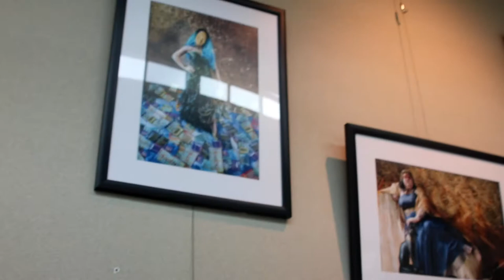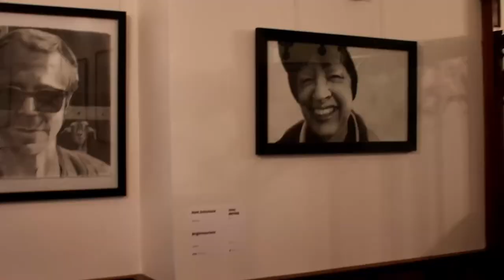Artprize 10 for GRCC Students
This is just a look book of the venues near G.R.C.C, so if you have an hour in between classes you can visit these venues!